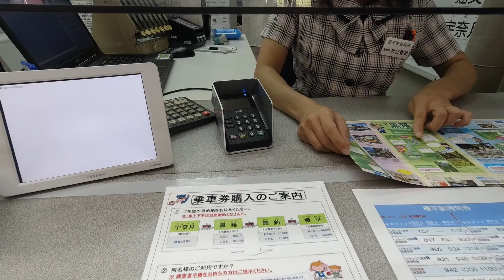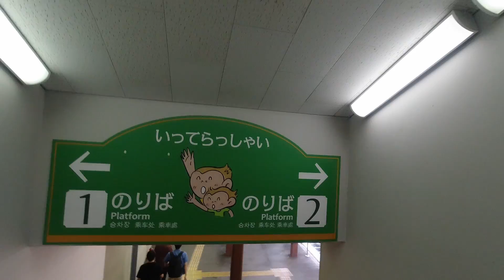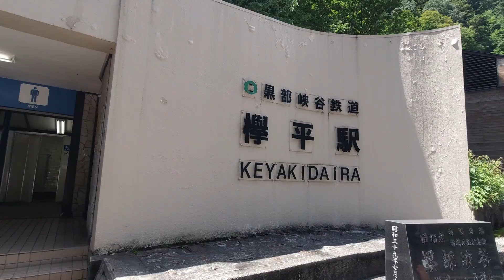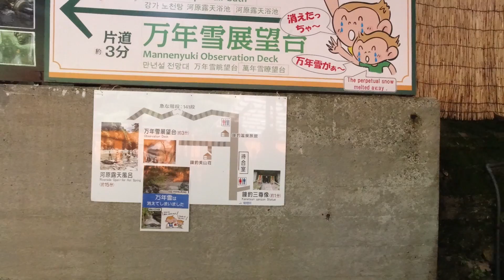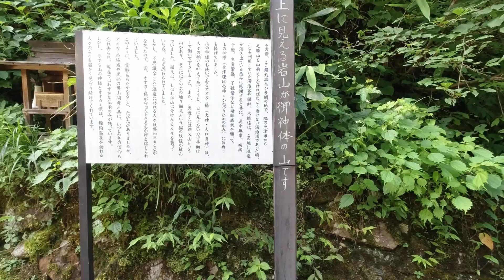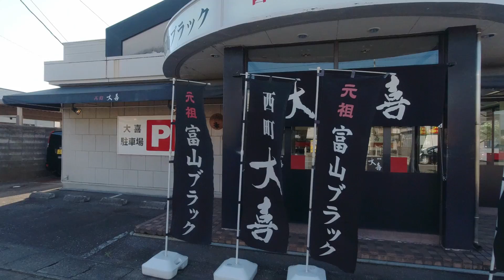黒部峡谷鉄道 トロッコ列車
黒部峡谷鉄道に乗車した時の様子です。
生命の保証はなし！？と昔はそのような謳い文句があったトロッコ列車
今は、特別狭軌の線路幅で走る景色の良いトロッコ観光列車として運行しています。
紅葉の時期はもっとすごいとか
昼食には富山ブラックラーメンも食べています。